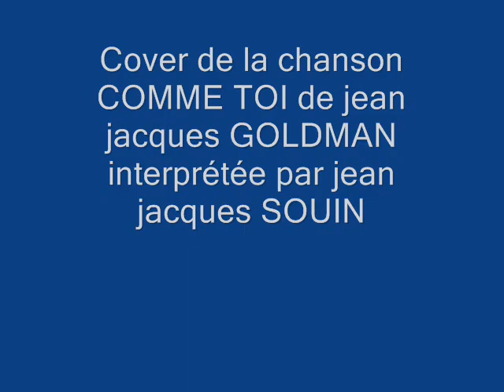COMME TOI de jean jacques GOLDMAN cover by jean jacques SOUIN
une des chansons les plus célèbres de jean jacques GOLDMAN qui nous rappelle ce qui s'est passé à VARSOVIE avec HITLER qui n'a même pas laisser la vie à des enfants qui ne demandaient qu'à vivre comme tous les autres